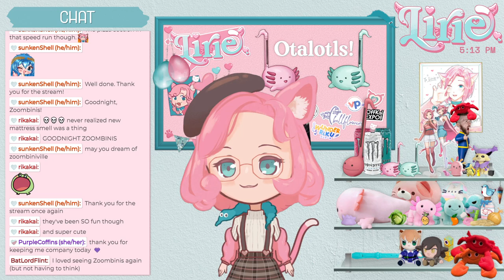ZOOMBINIS || tee hee, I actually kind of want to fully complete this game